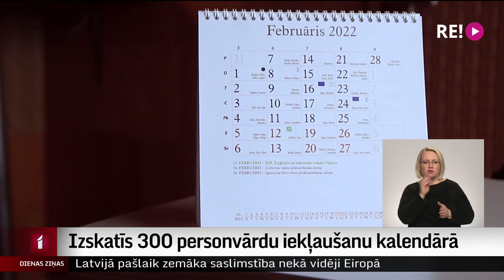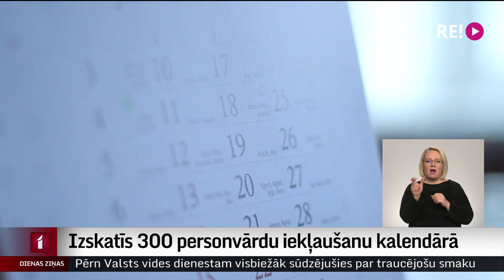Izskatīs 300 personvārdu iekļaušanu kalendārā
Devons, Mūza un Inerce – tā ir vien daļa no unikālajiem vārdiem, ko aizvadītajā gadā vecāki devuši savām atvasēm. Šogad martā Valsts valodas centra kalendārvārdu ekspertu komisijai būs jāizskata iesniegumi par 300 personvārdu iekļaušanu kalendārā. Taču, kā norāda eksperti, ne visus vecāku izraudzītos personvārdus bērnam reģistrē oficiāli un arī to iekļaušanai kalendārā noteikti strikti kritēriji.